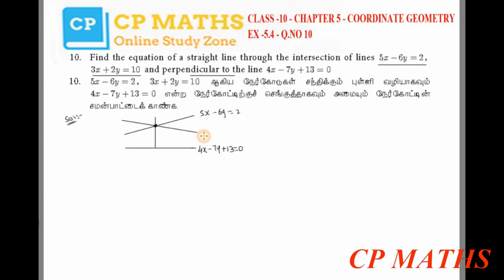Class 10 | Maths | Chapter 5 | COORDINATE GEOMETRY | Exercise 5.4 Q.No.10 | TN New Syllabus | Tamil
10th Std TN Samacheer Maths

5.1 Introduction

5.2 Area of a Triangle

5.3 Area of a Quadrilateral

5.4 Inclination of a Line

5.5 Straight Line

5.6 General Form of a Straight Line